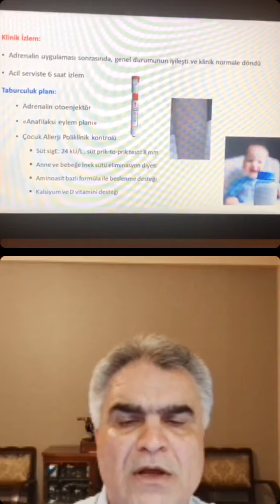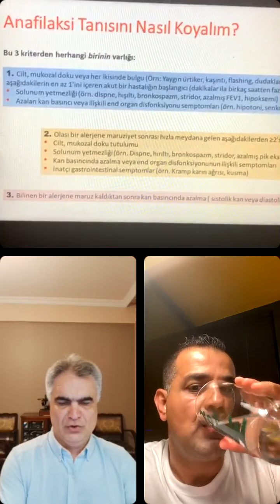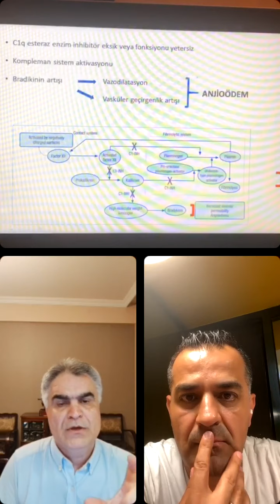Pediatrik Acil Ekolü ile Pediatrik Allerjik Aciller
Prof.Dr.Hasan Yüksel, Prof.Dr.E.Ulaş Saz

Acil serviste ürtiker , Anjioödem ve Anaflaksi Yaklşaım stratejlerini değerlendiriyor,